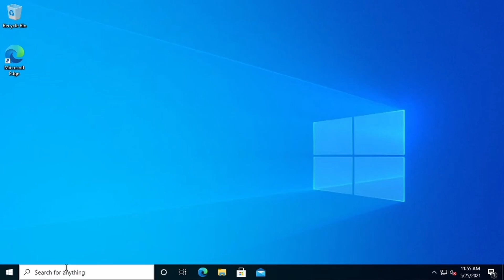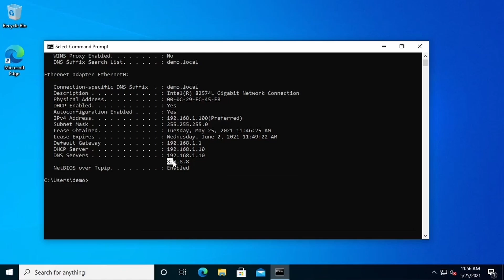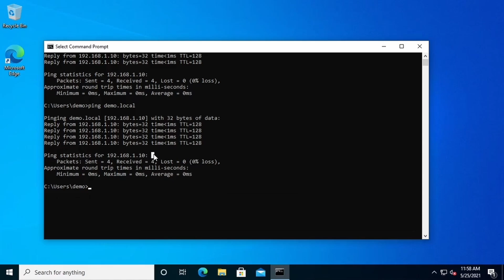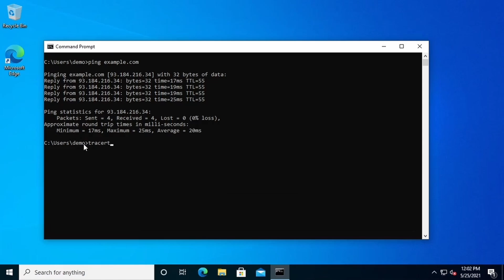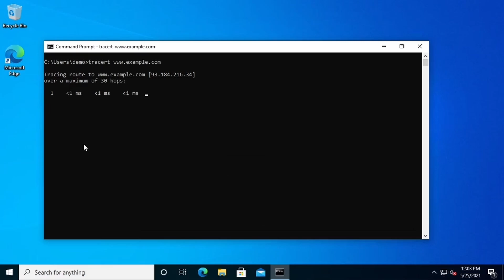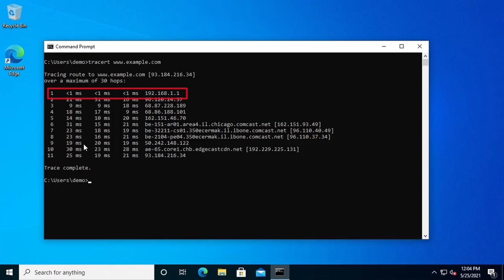Ping & Tracert commands: Network Troubleshooting tools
In this video, we explore two essential networking tools: ping and tracert (traceroute). Whether you're a beginner or an IT pro, understanding these commands is crucial for troubleshooting network issues and monitoring connectivity. You’ll learn:

How to use the ping command to test network connections.
How the tracert command helps trace the route data packets take.
Real-world examples to diagnose network problems efficiently.